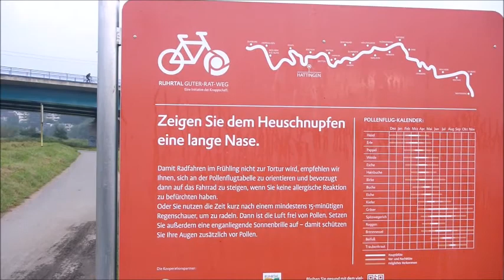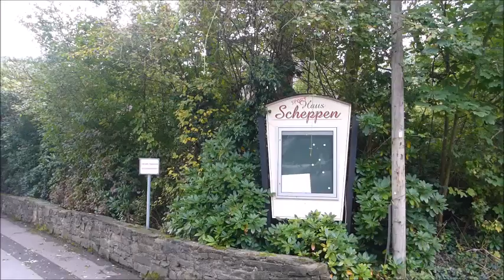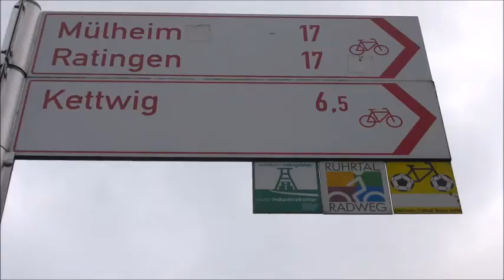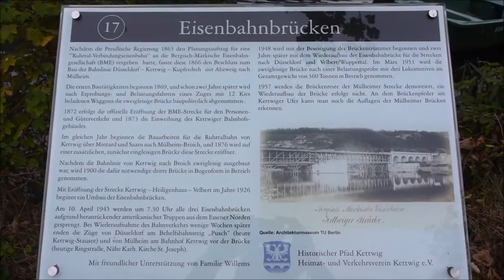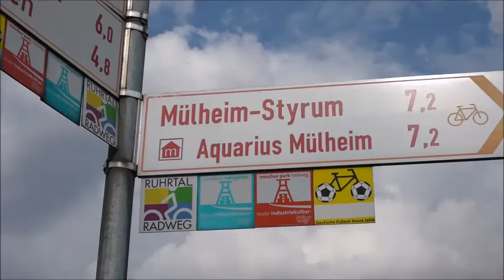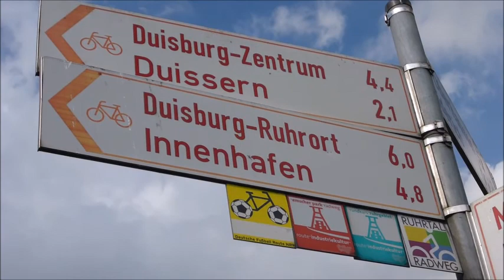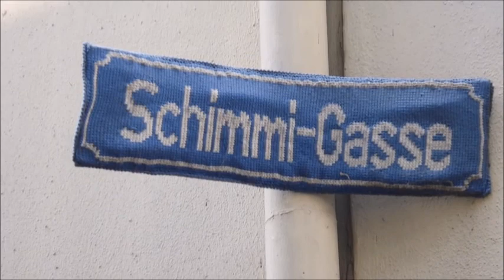Radtour vom Ruhrtal zum Lipperadweg Teil 2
Hier seht ihr den zweiten Tag meiner Radtour. Es geht von Hattingen nach Duisburg. Man kann hier den ganzen Abwechslungsreichtum des Ruhrtalradwegs sehen. Erst geht es noch ruhig und idyllisch am Baldeneysee entlang, später sieht man die grandiose Streckenführung durch Mühlheim über Holzbrücken über die Hauptverkehrsstraßen hinweg. Zweifellos einer der schönsten Radwege, die ich bisher gefahren bin.